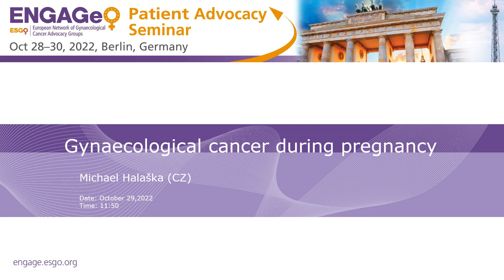PAS 2022: Gynaecological cancer during pregnancy by Michael Halaška (CZ)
Patient Advocacy Seminar 2022, October 28-30, Berlin, Germany

ENAGAGe is the European Network of Gynaecological Cancer Advocacy Groups, a network of European patient advocacy groups established by ESGO representing all gynaecological cancers particularly (ovary, endometrial, cervix, vulva and rare cancers).